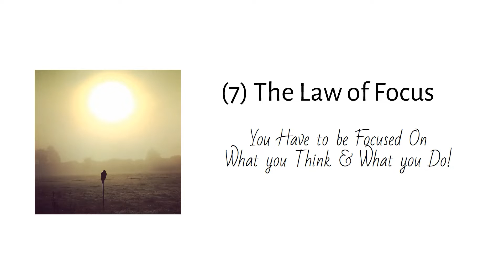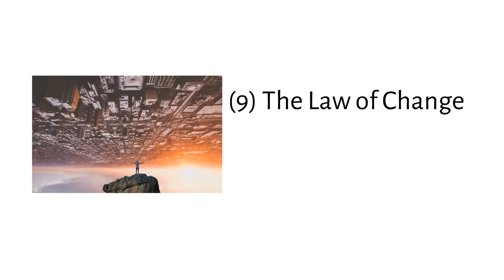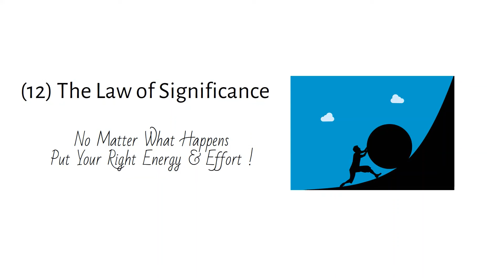Master These 6 Laws of Karma - Part 2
Want to be the master of your own Karma? The laws of karma has the power to change your life.